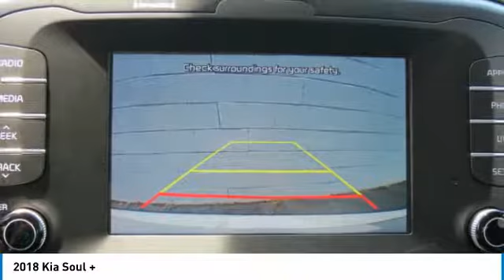2018 Kia Soul Charlotte NC K180358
2018 Kia Soul +

7725 South Blvd.